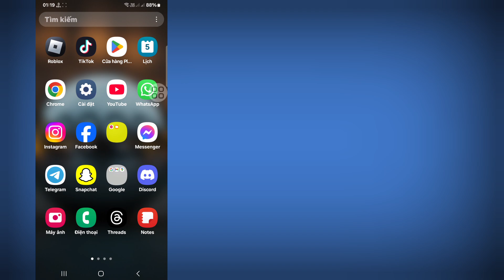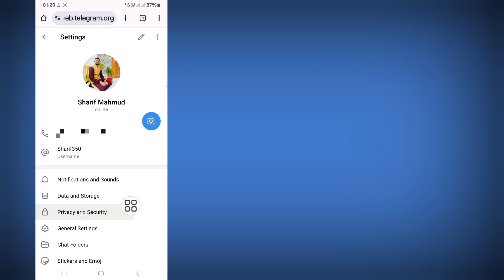Cách bật nội dung nhạy cảm trên Telegram 2025 (iOS và Android) | Tắt nội dung nhạy cảm của Telegram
Cách bật nội dung nhạy cảm trên Telegram 2025 (iOS và Android) | Tắt nội dung nhạy cảm trên Telegram

Xin chào người xem Chào mừng đến với Solutions Box. Trong video này, bạn sẽ học được cách bật nội dung nhạy cảm trên Telegram 2025 (iOS và Android) | Tắt nội dung nhạy cảm trên Telegram
. Xem toàn bộ video này và làm theo tất cả các bước của tôi mà không bỏ qua. Đây là phương pháp siêu đơn giản và dễ dàng.d

🌹Vui lòng đừng quên để lại lượt thích
tx
🌹Vui lòng đừng quên enfxdsncĐăng ký

CLike, Theo dõi & Đăng ký!
💖 Có hữu ích không?  Đăng ký (Solutions Box)

bật nội dung nhạy cảm trên telegram android

cách bật nội dung nhạy cảm trên telegram ios

cách tắt nội dung nhạy cảm trên telegram

cách bật nội dung nhạy cảm trong telegram

cách tắt nội dung nhạy cảm trên telegram android 2025